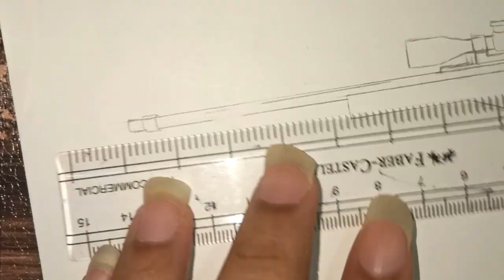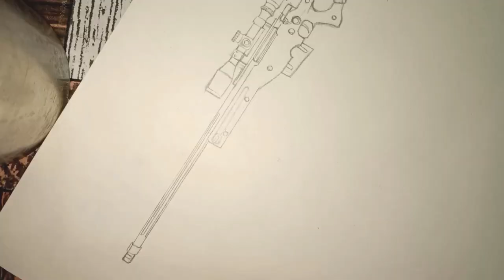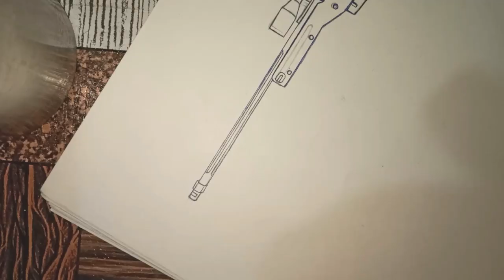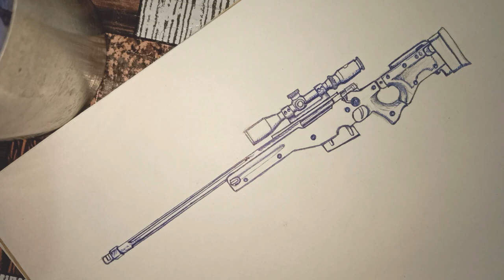Drawing AWM sniper rifle (pubg)ll ballpoint sketch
Published on 30april,2020

Drawing awm sniper rifle using ballpoint pen.It takes around 2 hours to complete this sketch so i hope you all like this sketch.